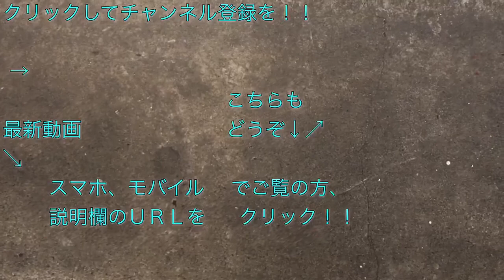東葉高速鉄道2000系（2109F） 東葉勝田台行き電車 西葛西駅を発車する 2018/11/22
東京メトロ東西線西葛西駅で撮影した東葉高速鉄道２０００系（２１０９Ｆ） “各停 東葉勝田台行き”電車の発車シーンです。

撮影した電車：２０１８年１１月２２日、西葛西駅７時４５分発・ “各停 東葉勝田台行き”（６４Ｔ）